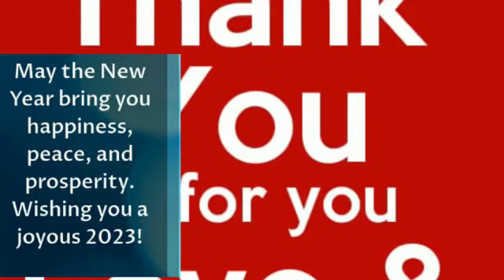HAPPY NEW YEAR TO YOU ALL